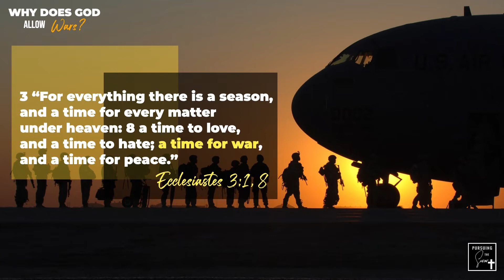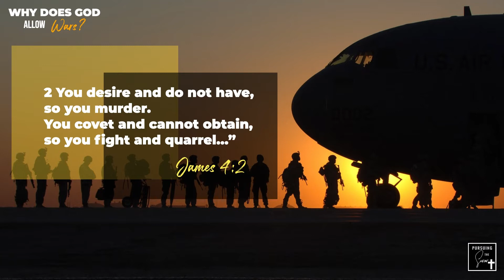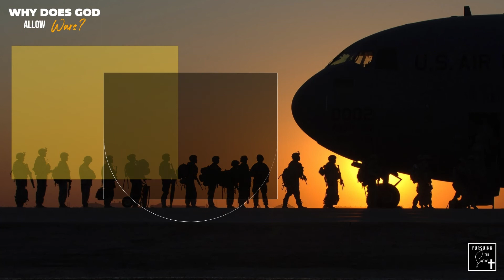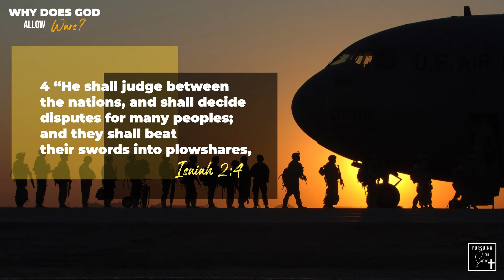Russia vs. Ukraine: Why Does God Allow Wars?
This week, a war between Russia and Ukraine broke out, causing the loss of life, terror, and catastrophic destruction. In light of these events, Christians often ask, “If Jesus is the Prince of Peace, why does He allow wars?” God willing, we will provide some answers in this video.